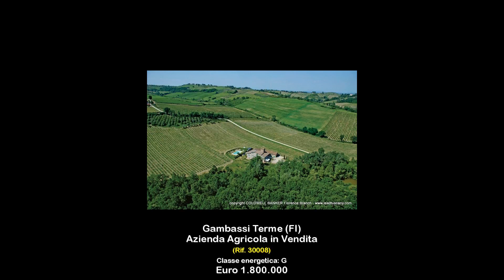Azienda Agricola in Vendita a Gambassi Terme (FI)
Azienda agricola, con produzione biologica controllata e certificata, in vendita a Gambassi Terme (FI), zona Chianti. Lazienda esercita inoltre attività ricettiva con 25 posti letto. Il ristorante nel quale è possibile gustare i prodotti biologici dellazienda può contare su 30  posti.
La proprietà è immersa in  8 ettari di terreno dei quali 7,4 a vigneto  e 0,6 a oliveto con 200 piante. La produzione è di circa 60.000 bottiglie annue di vino IGT, Syrah, Cabernet, Sangiovese, Vin Santo ed Olio Extravergine di Oliva.
Gli immobili
Casa padronale con torre di avvistamento risalente al 1200 disposta su più livelli, 9 camere matrimoniali con bagno, cucina professionale per ristorazione, sala colazioni e sala ristorante, 2 appartamenti di oltre 100 mq. ciascuno per un totale di 800 mq oltre alla cantina di 200 mq per vinificazione, rimessaggio e stoccaggio, shop per vendita diretta.
Gambassi Terme è nota per le sue acque La cura inalatoria serve per le seguenti patologie: otitica, flogistica faringea, laringea e faringo laringea acuta, sub-acuta e cronica, naso-sinusale acuta, sub-acuta e cronica, naso-sinusale allergica.
Nella proprietà sono presenti 3 pozzi di acqua termale.
Piscina 12X6 a disposizione degli ospiti.
Pannelli solari per la produzione di acqua calda e riscaldamento a pellet
La proprietà è lambita dalla via Francigena percorsa da migliaia di turisti allanno e dalla quale, a piedi con percorsi di trekking, si può raggiungere Sangimignano noto per le sue torri e patrimonio dellUNESCO. Firenze e Siena distano circa 50 Km. Nelle immediate vicinanze la possibilità di escursioni culturali ed enogastronomiche. Lo splendido borgo di Castelfalfi con il suo castello ed un campo da golf con 18 buche a 10 Km. Volterra, città etrusca a 30 Km. Il borgo di Certaldo, patria del poeta Boccaccio a 10Km.
Comma relativo al diritto di mediazione

Il compenso per la mediazione (provvigione) corrisposto dall'acquirente è pari al 3% oltre ad IVA di legge sul prezzo della compravendita. La provvigione si considera guadagnata e dovuta contestualmente alla firma del contratto preliminare di compravendita (compromesso). Coldwell Banker Florence Branch (FDP immobiliare s.r.l. P.IVA 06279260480), ha il diritto di richiedere immediatamente il pagamento di tale provvigione (contratto a favore di terzi). L'imposta di registro, l'eventuale IVA se dovuta, i costi notarili e le imposte catastali ed ipotecarie sono a carico dell'acquirente. La nostra società declina ogni responsabilità di qualsiasi genere collegata alle informazioni riportate nell'annuncio, poiché fornite dal venditore e non si assume alcuna responsabilità circa omissioni, inesattezze ed attualità delle stesse.

Azienda agricola, Vendita | Italia, Toscana, Firenze, Gambassi Terme